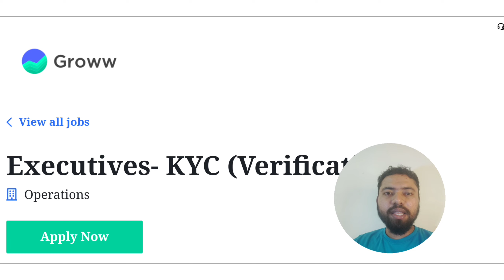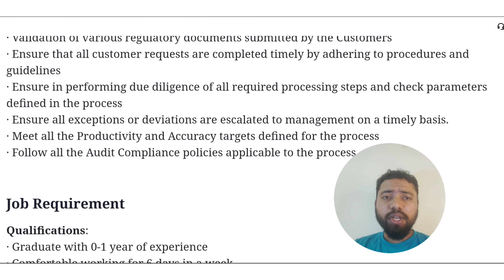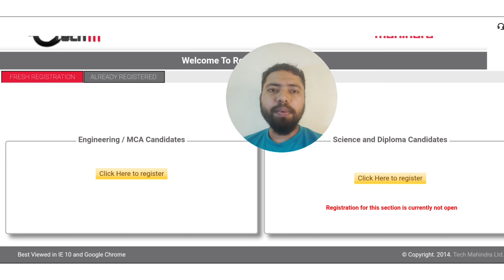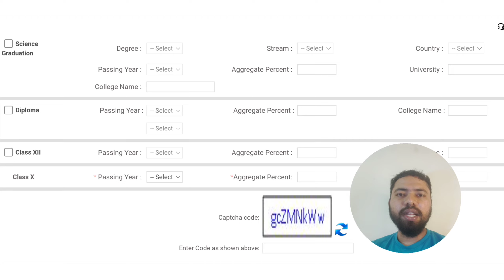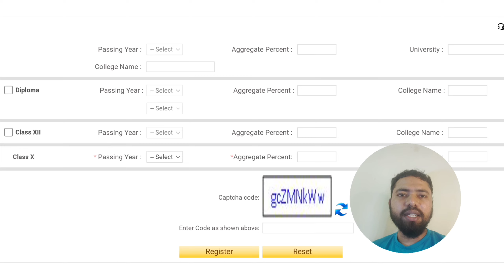Tech Mahindra Work From Home Jobs| Document Verification Jobs| Groww KYC Jobs 2023| Jobs For Fresher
Tech Mahindra work from home jobs
Tech Mahindra openings
Tech Mahindra work from home
Tech Mahindra careers for freshers 2023
Tech Mahindra 2023 recruitment
Tech Mahindra latest Jobs
Tech Mahindra Latest Job Updates In tamil
Tech Mahindra Associate Software Engineer
Software engineer jobs in chennai
Document Verification Jobs
Groww work from home jobs
Groww jobs for freshers
Groww off campus drive
Groww recruitment
Groww openings
Groww hiring
Groww jobs
Groww off campus drive 2023
Groww careers
Groww recruitment 2023
Groww work from home
Groww careers for freshers 2023
Groww off campus drive for 2023 batch
Groww hiring 2023
Groww 2023 recruitment
Groww latest Jobs
Groww Latest Job Updates In tamil
Groww KYC jobs
Groww customer support jobs
Groww jobs 2023
Groww jobs
Groww
Groww recruitment 20223
Groww vacancies